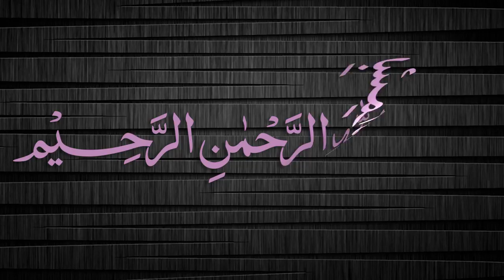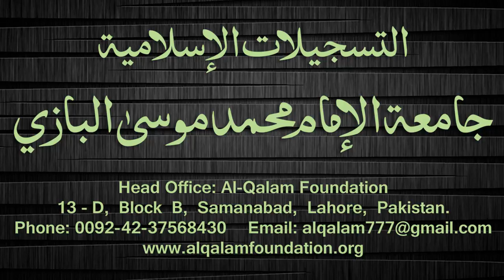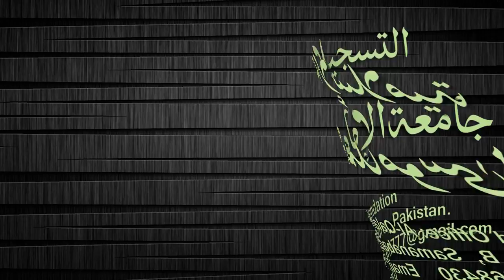Quduri Dars - 156 - Faraa-iz - By Maulana Muhammad Zuhair Albazi - 23/06/2008